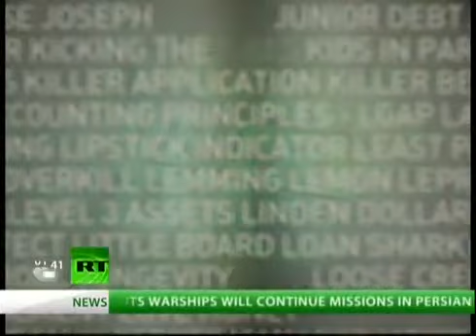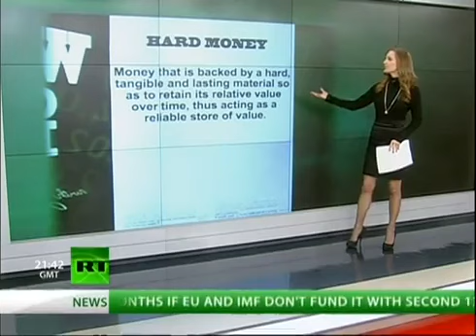Word of the Day Hard Money - YouTube.flv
Fiat currency - Money backed by Nothing. help protect yourself now. by taking action